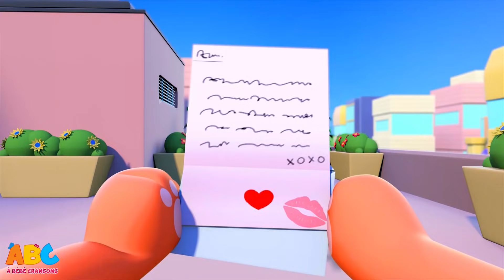All Babies Channel French | Chanson de bonbons - Candy Song | Comptines Bébé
Entrez dans le pays des bonbons avec Mumu et Tim pour explorer le monde des bonbons avec beaucoup de délicieux bonbons, boules de gomme et bien plus encore avec cette chanson de bonbons amusante de All Babies Channel French - À Bébé Chansons.

À Bébé Chansons est une destination gaie avec une animation colorée pour tous les bébés heureux du monde! Spécialement conçu pour les enfants qui explorent le monde des chansons classiques anglais, des chansons Phonics, des berceuses et plus encore! Rejoignez-nous et rencontrez Elphie l'éléphant, Tim le singe, Luke le Lion et Moomoo le taureau de À Bébé Chansons!